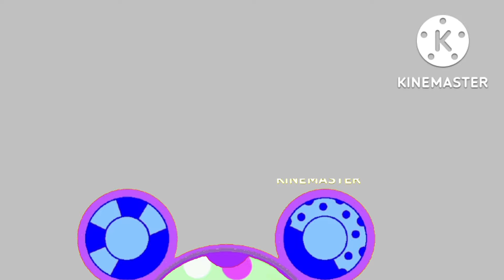Mooskedoer Song In Green Creamy In Space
Diamond Iron Have Stuck In Mars So The Others Have To Save Them But Mookles Will Show Them Soms Moosketoolz I Already Now That But Hey Episode 1 Of Green Creamy Clubhouse Is Gonna Be Hard! So Yeah